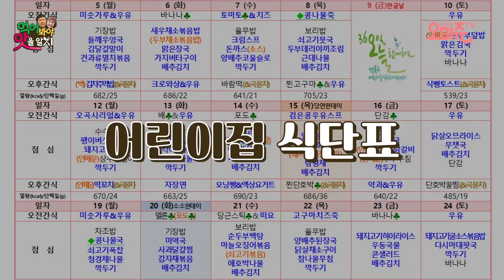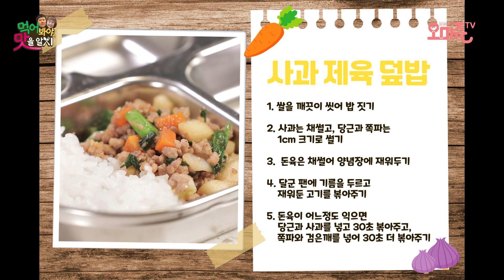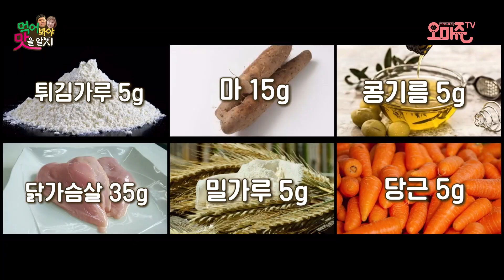상상을 초월하는 역대급 식단🔥⎜직접 만들어 먹어보니 우주가 보이는 아주 환장의 맛!!⎜먹어봐야 맛을 알지 Ep.2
우리 아이들이 먹는 유아식단
얼마만큼의 정성이 들어갔을까요?
그럼 지금 당장 만들어봅시다 🍼

김용명, 이수지와 함께하는
본격 유아식 먹방!!

[먹어봐야 맛을 알지] 매주 월요일 오후 5시